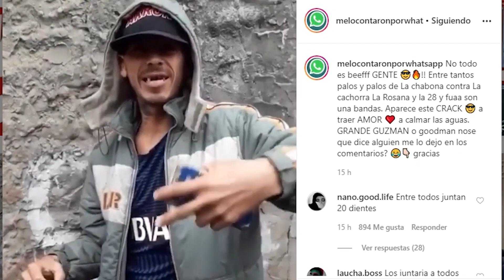Se picó todo: Solanense le envío un mensaje a “Nadia la Kachorra” y se volvió viral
Un sujeto solanense conocido en las redes como Guzmán o Goodman (Muy poco se le entiende esa parte) realizó un video para mandarle un mensaje a “Nadia la Kachorra”, conocida en el mundo de las redes con su frase “Arrancá con fuerza” y que hoy día forma parte del grupo selecto de los 10 memes argentinos más compartidos.
En dicho material audiovisual, el joven le dice “Aguante Solano. Cuando quieras amor Nadia acá estoy. Goozman baby Goozman”.
El video se viralizó rápidamente en redes sociales a tal punto que lo compartió la cuenta Me lo contaron por Whatsapp, que posee 3.1 millones de seguidores en Instagram y 2.8 millones en Facebook.